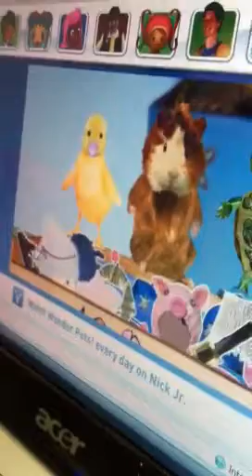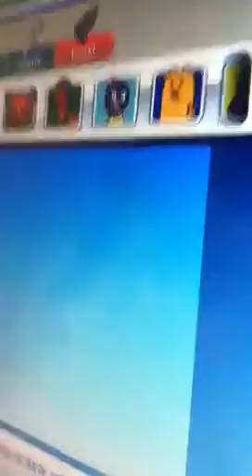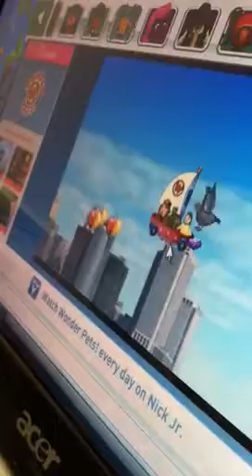The wonder pets save the pigeon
Wonder pets save pigeon